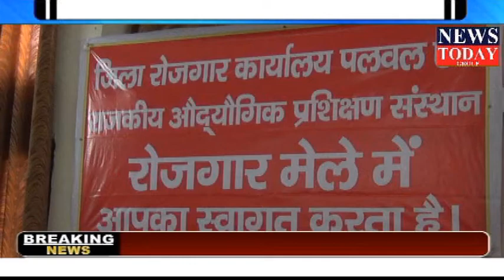हथीन आई टी आई में रोजगार मेले का आयोजन,NEWS TODAY GROUP